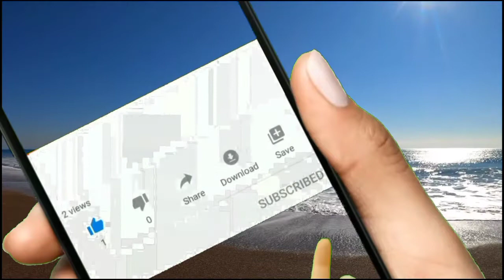KARINA βEST GAME REPLAY | βUGβUGAN NA | MLBB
A hard-hitting melee assassin hero with superior killing advantage combining with high burst damage and very effective ability effects.